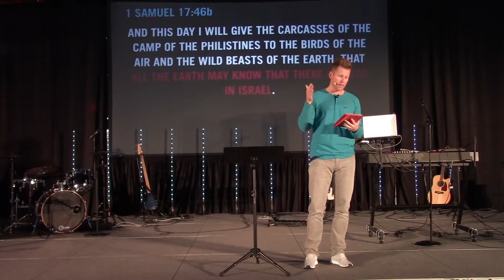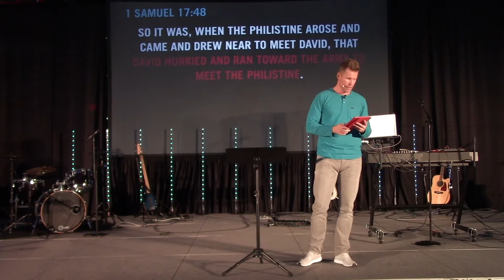How to Train an Elephant | Make Them Forget